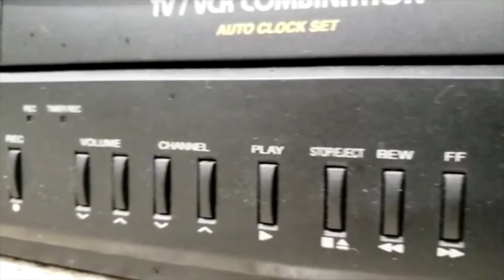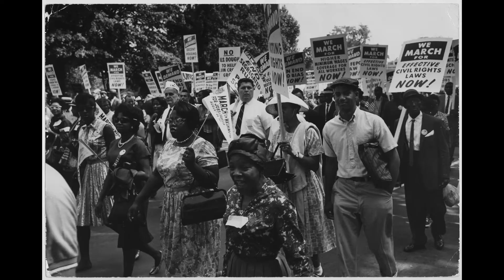You're So Cool with Rob Medina #31: James Hiroyuki Liao!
To book an Interview on the show:
James Hiroyuki Liao was born in Bensonhurst, Brooklyn, New York, USA. He is an actor and producer, known for Battle Los Angeles (2011), Frankenweenie (2012) and Star Trek Into Darkness (2013).

He is a 2004 graduate of the Juilliard School's drama division

He is also a proud graduate of the professional actor training program at the Marjorie Ballentine Studio, whose founder Marjorie Ballentine, continues to be his acting coach and mentor.

His father is Taiwanese, and his mother is Japanese.
He grew up speaking Japanese and English.